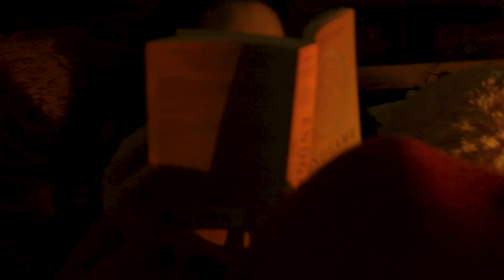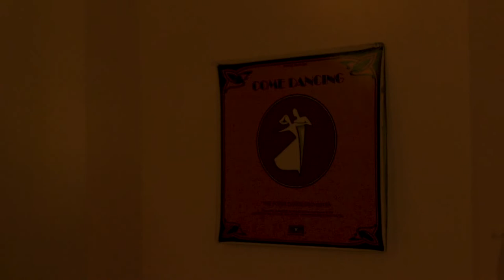Decompress || Kayla Jones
Location as Character exercise for Fiction 1